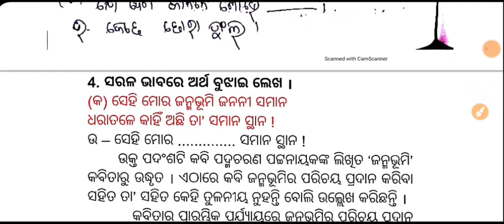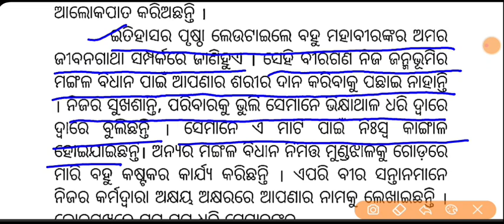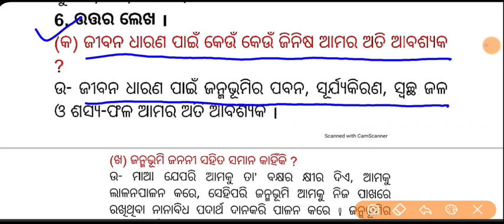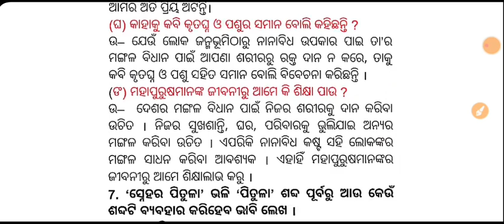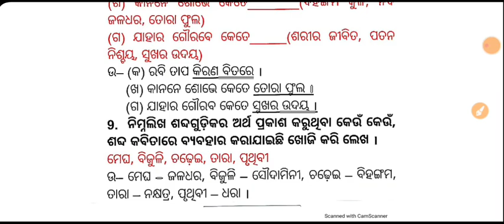6 class mil odia chapter 3 question answer | janmabhumi question answer class 6th odia | mil poem 3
6 class mil odia chapter 3 question answer | janmabhumi question answer class 6th odia | mil poem 3

6 class poem 3 janmabhumi question answer

class 6 odia poem 3

6th class mil janmabhumi question answer